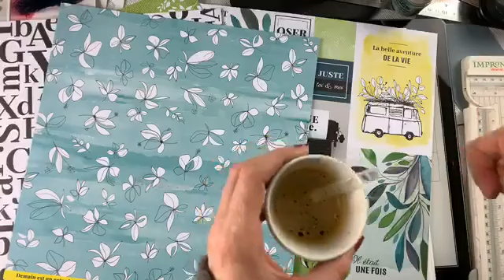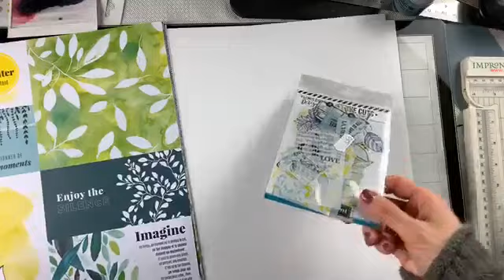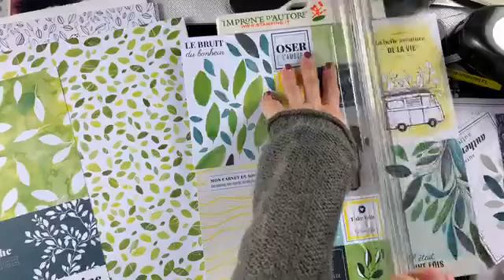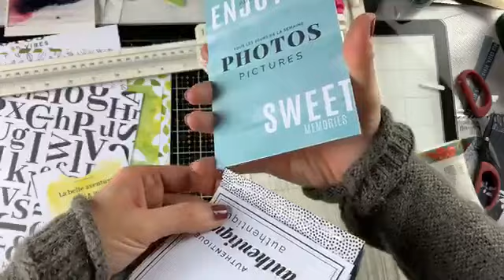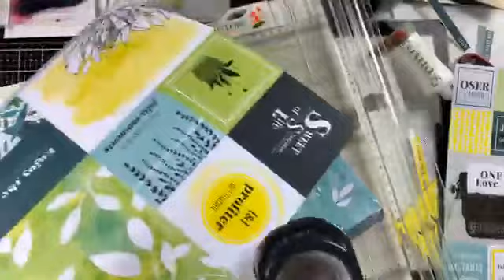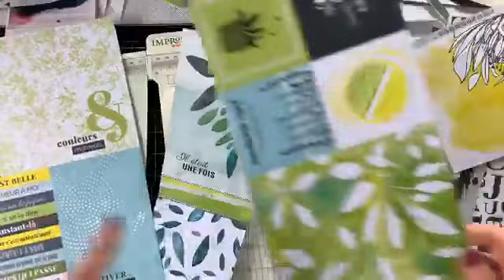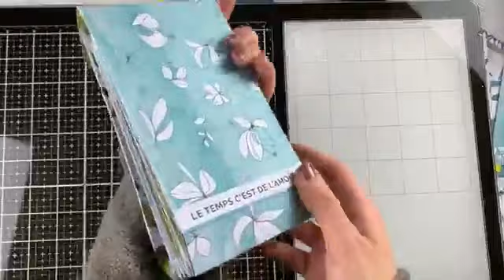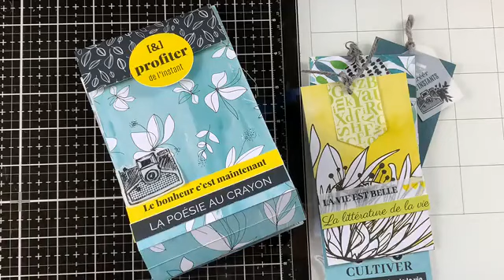Giochiamo…Florileges Live 12 marzo 2020